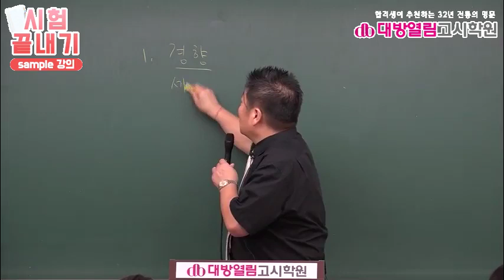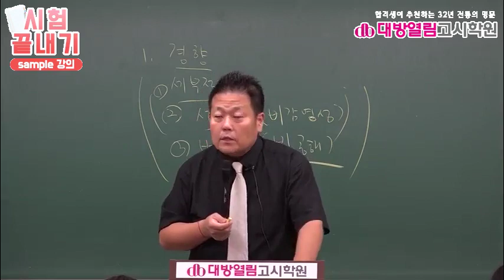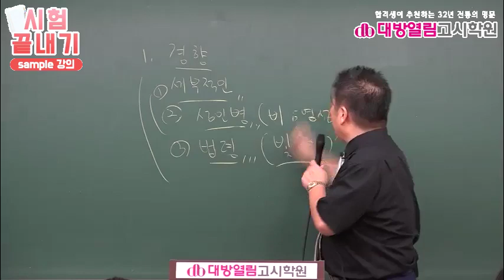보건진료직공무원 합격1